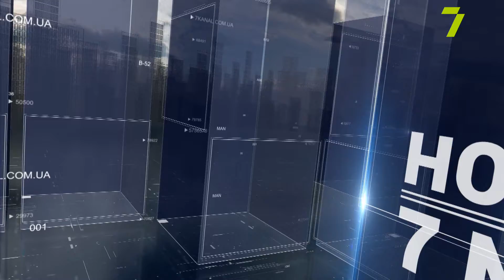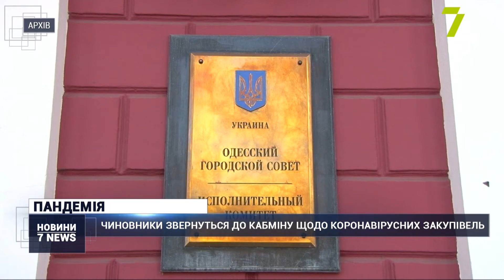Випуск новин за 14:00 7 вересня